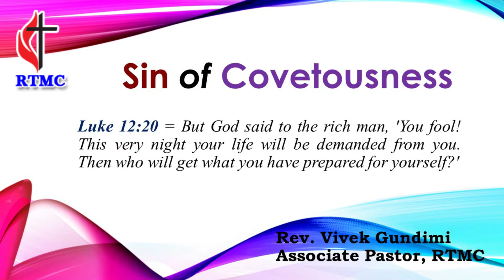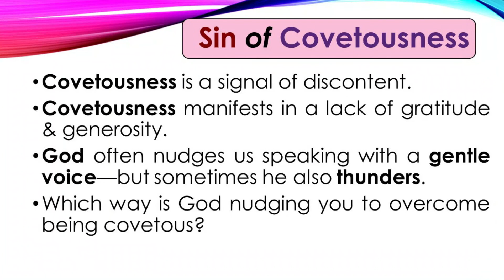17th Mar 2021 | DEVOTION - THE SIN OF COVETOUSNESS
Devotion by -
Rev. Vivek Gundimi
Associate Pastor, RTMC